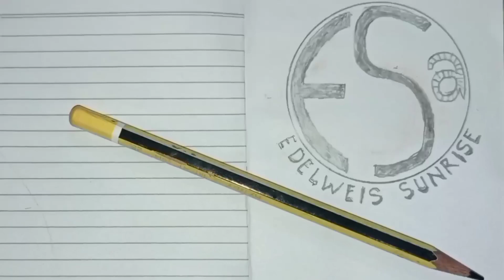JANTURAN KESURUPAN 2 EBEG SEKAR WAHYU JATI UTOMO live ranjingan WANGON BANYUMAS 🇮🇩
JANTURAN KESURUPAN

jangan lupa.

Gending banyumasan
lagu ebeg